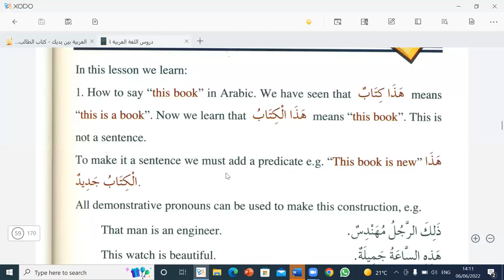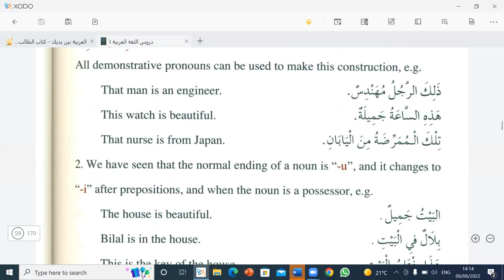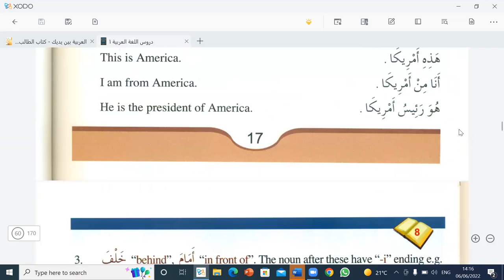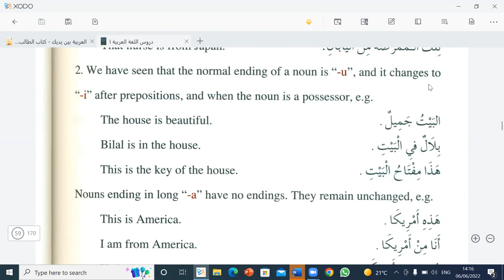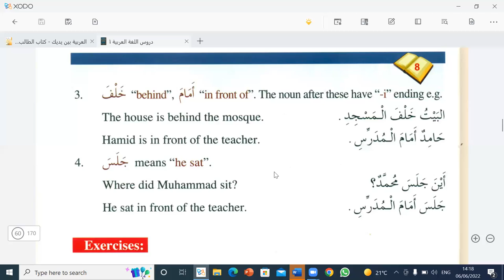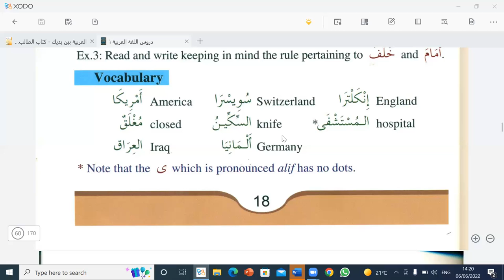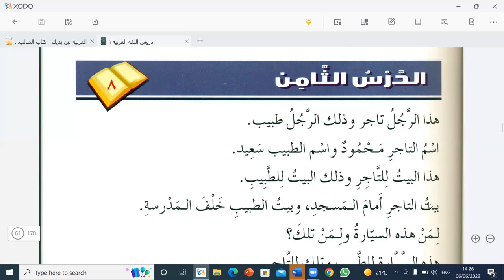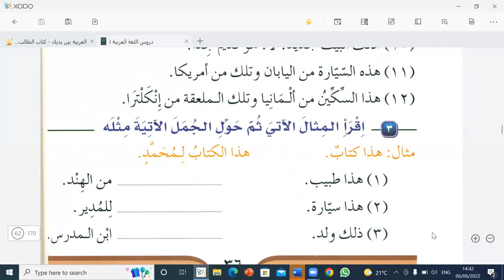lesson 8 of medina book 1